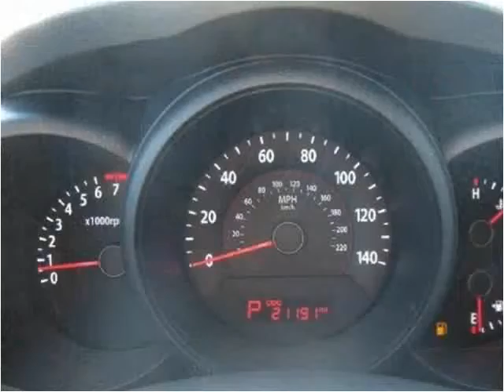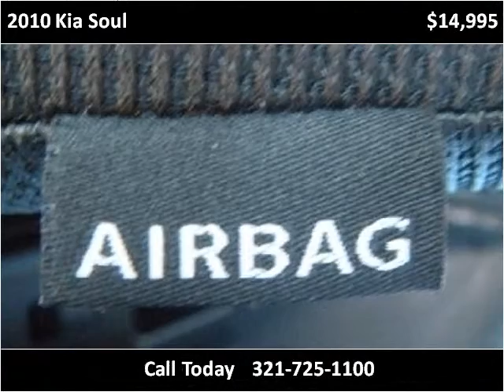2010 Kia Soul Used Cars Melbourne FL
This 2010 Kia Soul is available from Osman's Pre-Owned Super Center.